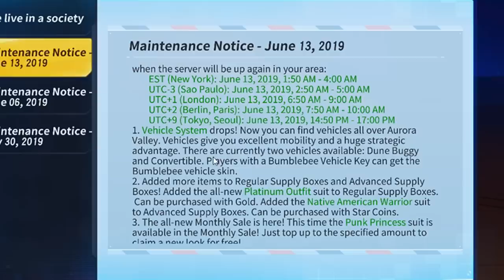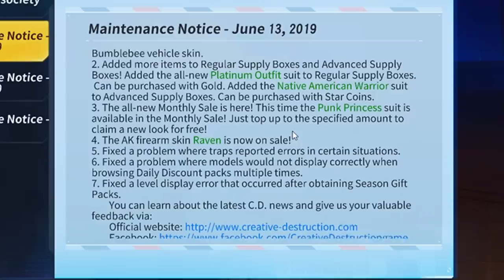*VEHICLES* Coming This Thursday!!! | Creative Destruction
In this video I show you whats coming this Thursday! VEHICLES!!!

Thanks!

Creative Destruction
CD
Mobile Gaming
battle royale